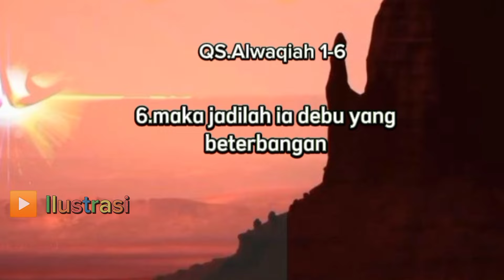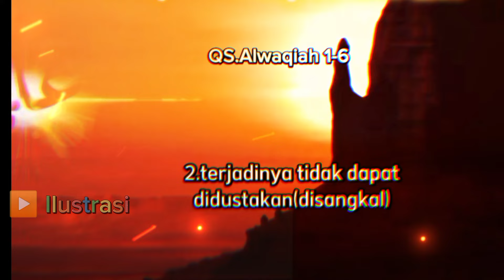PADANG MAHSYAR , HARI PERKUMPULAN PANJANG YANG MELELAHKAN & MENAKUTKAN..😱🥵